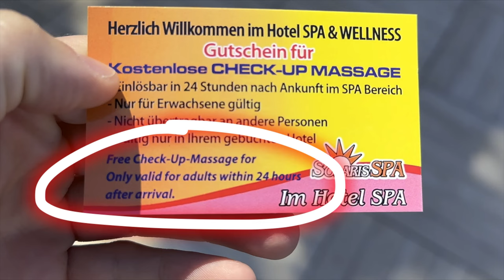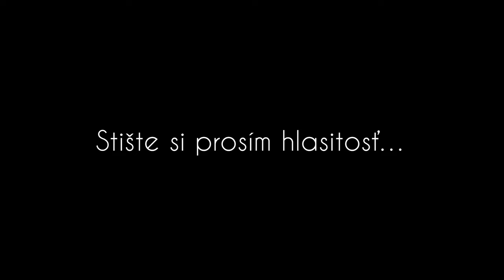Koniec dobrý, všetko dobré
Musician: Jeff Kaale